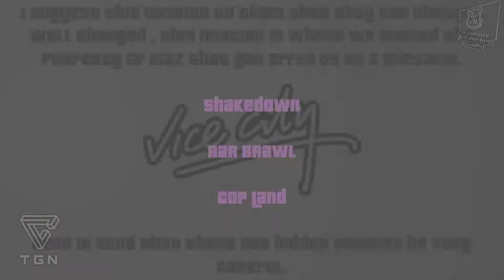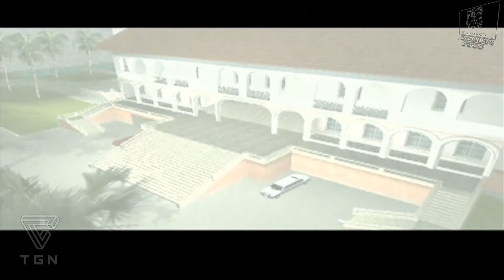GTA Vice City Mission#22 (Rub Out) [PS2]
Rub Out

my pages of wed:

______I______I______I______I______I______I______I______I______I______I
In PlayStation, Xbox Live And PC: